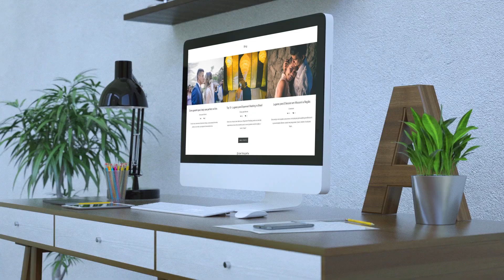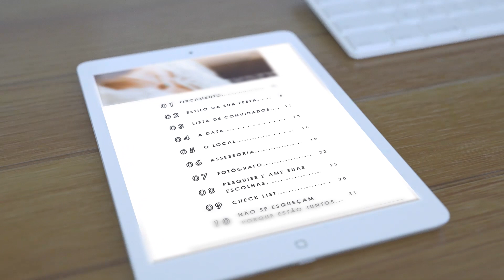NOIVA WEEK DIA 02 - COM LARISSA YORN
E aí noivas e noivos, tudo bem?

Com Larissa, nós falamos sobre decoração para o casamento e como você pode ir além disso. Dicas super importantes para o seu grandedia.